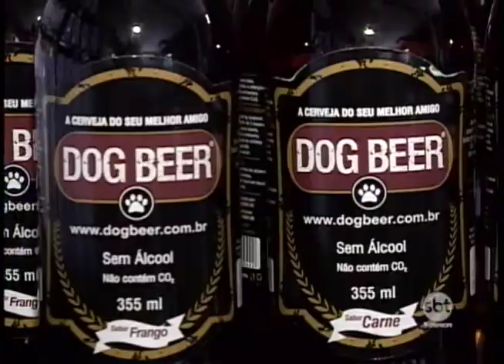Mercado pet não para de crescer na região